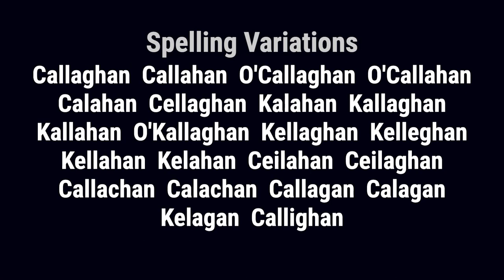Callaghan from Ireland 🇮🇪 - Meaning, Origin, History & Migration Routes of Surname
The surname Callaghan had a Gaelic form of O Ceallachain, possibly from 'ceallach', which means 'strife'. The family is descended from Ceallachan (Callaghan), the 10th century King of Munster from whom their surname is derived, and as such, the name Callaghan is a patronymic name.

Callaghan from Ireland...